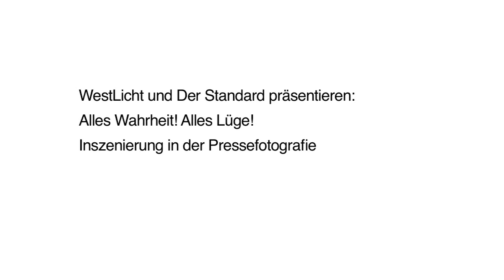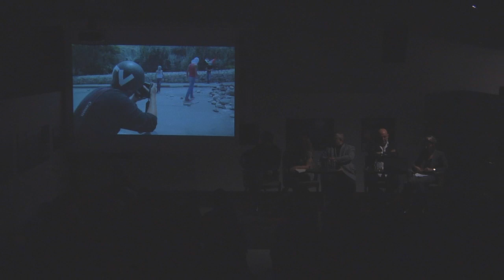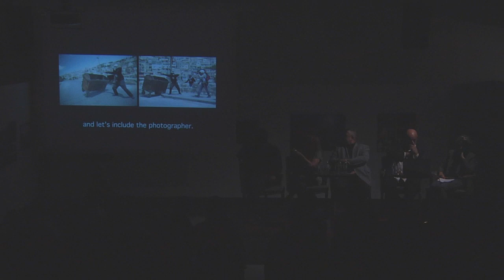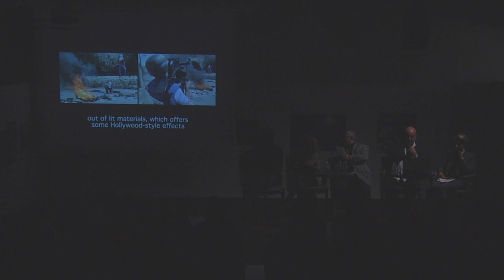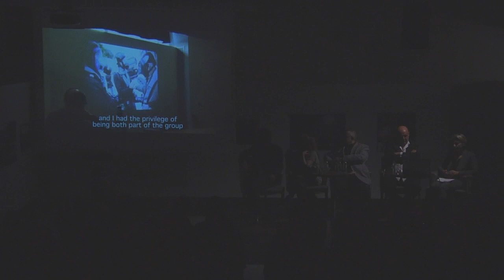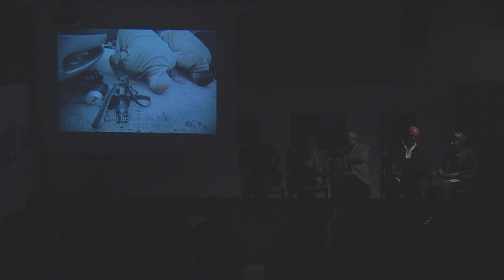Podiumsdiskussion "Alles Wahrheit! Alles Lüge!"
Alles Wahrheit! Alles Lüge! Inszenierung in der Pressefotografie

Bilder transportieren Emotionen – und werden genau deshalb in Konflikten für Propagandazwecke eingesetzt. Doch wo beginnt Inszenierung: bei der Nachstellung eines Ereignisses für die Kamera? Bei der digitalen Nachbearbeitung? Oder schon bei der Auswahl des Motivs? Und wie können in Zeiten der Amateurfotografie inszenierte Bilder von echten Dokumenten aus unzugänglichen Krisenregionen überhaupt noch unterschieden werden?
Dass das Thema die Menschen bewegt, bewies eindrucksvoll die Zahl der Besucher, die ins WestLicht gekommen waren, um dem Gespräch zu folgen: Über 200 Gäste drängten sich im Auditorium zwischen den Fotografien der World Press Photo Ausstellung – das Publikum beteiligte sich zum Abschluss des Abends mit zahlreichen Wortbeiträgen lebhaft an der Diskussion.

Es diskutierten:
Jürgen Grimm, Professor für Kommunikationswissenschaft, Universität Wien

Michael Leckel, Fotograf, ehemaliger Leiter Bild-Redaktion von Reuters Deutschland

Petra Ramsauer, Krisenreporterin (NZZ, Zeit, News, Haaretz)

Robert Treichler, Leiter Auslandsressort, Profil

Moderation: Julia Herrnböck, der Standard